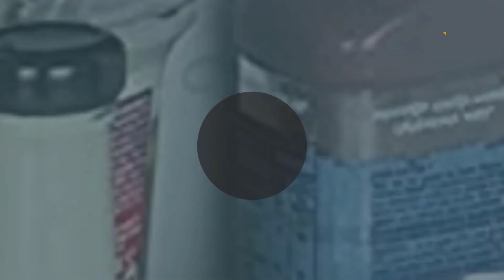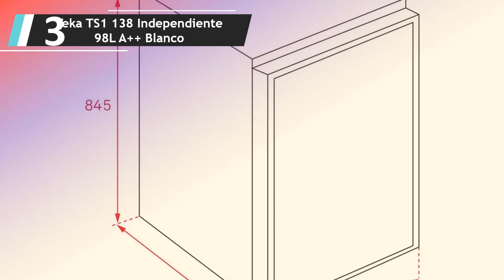✅ Mejores Mini Neveras Pequeñas 2022 - (Top 5)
Aquí está la lista de 5 Mejores Mini Neveras Pequeñas

1.Candy CCTLS 542 WH Nevera pequeña

2.Severin KS 9827 - Mini-Frigorífico

3.Teka TS1 138 Independiente 98L

4.Cuisinier Deluxe 04339 Mini

5.Klarstein Manhattan Nevera mini